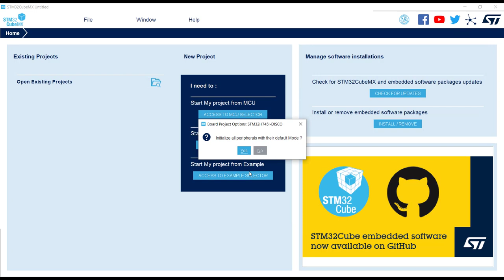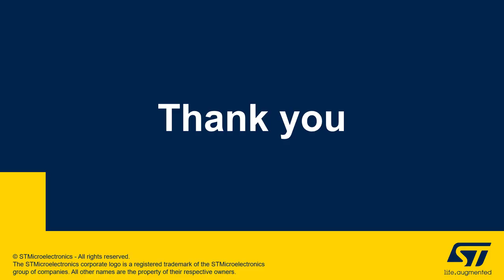STM32CubeMX: Clock conflict resolution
The video explains the clock conflict resolution mechanism